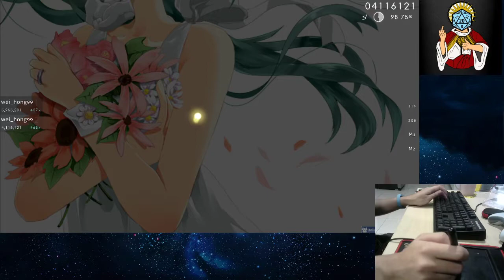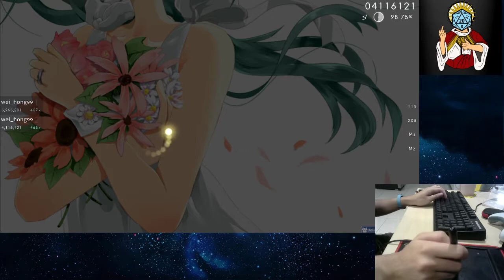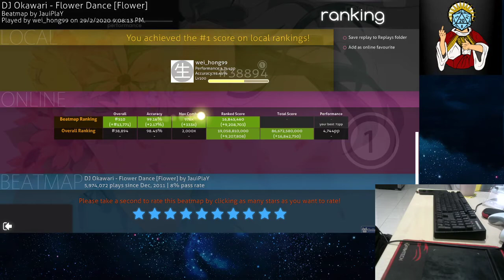[wei_hong99] Flower Dance - DJ Okawari [Flower] HDHR